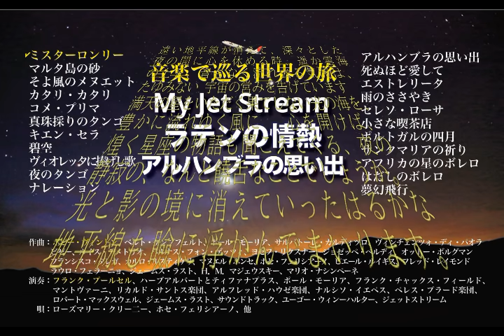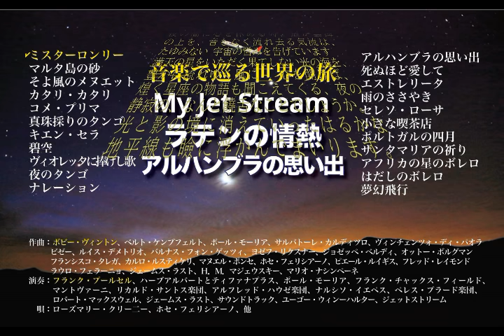My ジェットストリーム ラテンの情熱 アルハンブラの思い出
コンチネンタルタンゴといわれるラテン系の音楽を特集しました。ラテンというのは2000年程まえのローマ帝国の総称であって、現在のイタリア、フランス、スペイン、ポルトガル、ギリシャ・・・など、当時の地中海文明を思い浮かべますが、その後、中南米にも植民地が拡がり、ラテン文化は世界に拡大されました。タンゴはアルゼンチンが発祥だったそうですが、後にスペインでも流行りだし、これをコンチネンタルタンゴというそうです。作曲家はドイツ人らが多く、クラシックな格調の高い曲想の曲が多く、只単に踊りの為の音楽ではないと思います。

↓昔の思い出など↓

まだ小学校1，2年生の頃、我が家の中2階の狭い部屋の隅っこに真っ黒な小さな円盤が山積みされていた。当時、それは何なのか分からなかったが中学生になってから我が家にステレオが置かれてＬPレコードを聴くようになってから、そうかあの黒い円盤はSP盤だったのだと分かった。ところが我が家が改装されたあとで、その山積みされたSP盤は消えてなくなっていた。しかしなぜそんなものが大量にあったのだろうか？と懐かしく思いめぐらしたのはまだごく最近のことである。すでに両親が亡くなってこの世にいなくなってから、私が生まれる前の両親の結婚のなれそめから、母親から何度か聞いていた戦前の話などを少しづつ思い出していった。実はSP盤がなぜ大量にあったのかというと、戦後の闇市で父親がそれを仕入れて商売をしていたそうなのだ。私が知る父親は特に音楽好きでもなかったのだが商売の才覚は少しぐらいはあったらしい。中学生の時にステレオを買ってくれたのも闇市での商売がきっかけで音楽を嗜んでいたからかもしれない。中学生の頃、初めて私がステレオでLP盤を聴くようになった時にはSP盤はすでに廃棄されていたし、あったとしても最新の機器では聴けなかったはずだ。当時はLP盤が主力商品でシングル曲用には小さなEP盤や雑誌などの付録についたソノシートもあった。初めて聴き始めたLP盤については前にも書いたけど、ウィーン少年合唱団や美しく青きドナウなどを思い出すが、同じころに時々聴いていたのがタンゴの曲を集めたLPも2，3枚あって、タンゴとはなんぞやということも知らずに耳になじんでいた。親がタンゴが好きで買ったのかもしれないが、Wikiなどで調べるとタンゴは戦前から日本人になじんでいたらしい。特にスペイン系のコンチネンタルタンゴは戦前から日本人に好まれていたらしい。たしかにメロディのメリハリが気持ちよいほどよくできていて踊りをやらなくても聴いているだけですぐに耳に馴染む曲が多い。直情的なほどロマンが伝わり子供でも興味が持てる。もしかすると廃棄されたSP盤の中にもタンゴが多かったのかもしれないが、今となっては確かめようもない。

《動機とコンセプト》
以前、長期入院時にジェットストリームを聴きながら癒された経験がありました。最近は持病の不眠症の改善にも音楽が役立つことを実感しています。故城達也のナレーションには宇宙と一体化した魂の安らぎや永遠への希望が感じられます。このYouTubeのタイトルを“My ジェットストリーム”としたのは、故城達也氏の世界観にあやかりながら、音楽を聴くだけで世界一周の気分を味わうことができればどんなに楽しいだろうかと思い付いたのがきっかけです。……と同時に、音楽を聴きながら〈昔を懐かしむ〉というもう一つの強い動機がありました。選曲はジェットストリームと同じく一流のオーケストラの楽曲を中心にしながらも適度な私的遊び心も満喫したいとの思いから（ジェットストリームにはあまりない？）有名な歌手の歌声も数曲入れています。

したがって収益化不可という条件での許諾になっていることを同意のうえで公開しています。これはあくまでも私的趣味でやっていることですので、この点は誤解のなきようご理解をお願いいたします。